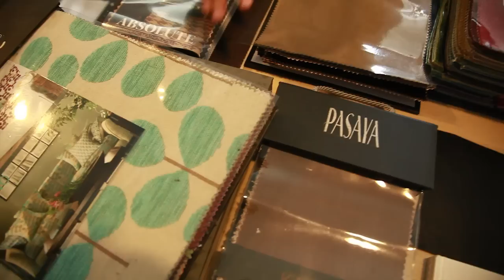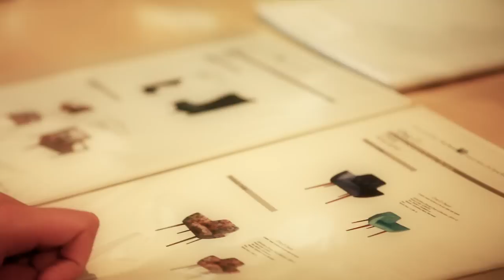behind the scene - โซฟาสั่งทำ @ One-D Studio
ติดตามคลิปวิดีโออื่นๆ ได้ใน นะคะ

เชื่อหรือไม่ว่ามีร้านขายโซฟาที่คุณสามารถเลือกทุกอย่างได้ ตั้งแต่ขาโซฟา ไปจนถึงฟองน้ำ และวัสดุหุ้ม เราพาไปบุกหลังร้าน ชมขั้นตอนการหุ้มเบาะแบบดึงดุมที่กำลังฮิตสุดๆ ในตอนนี้